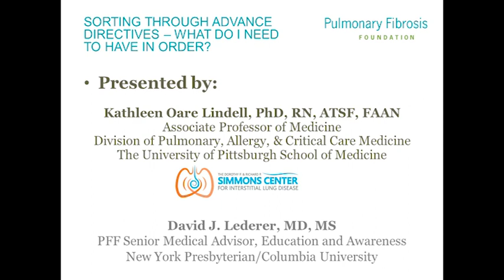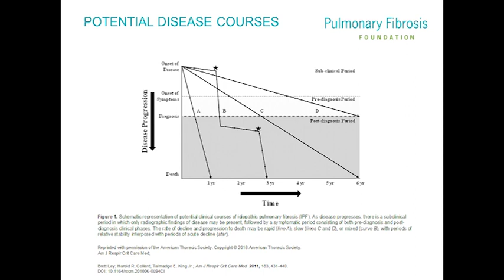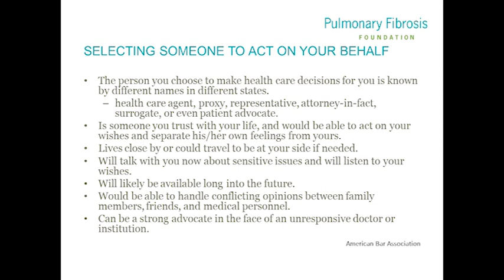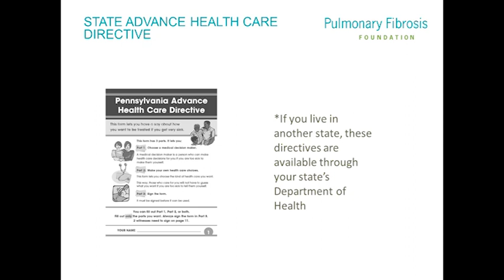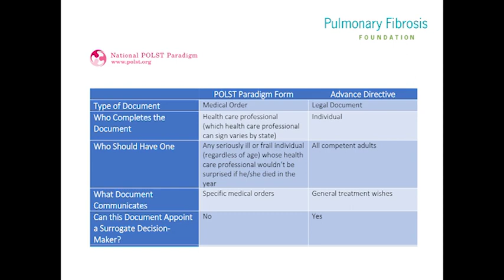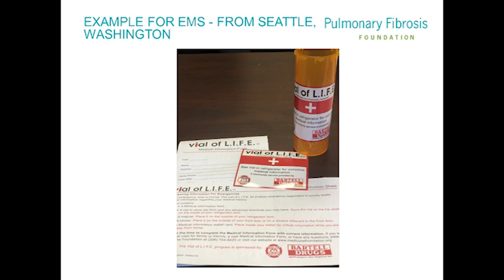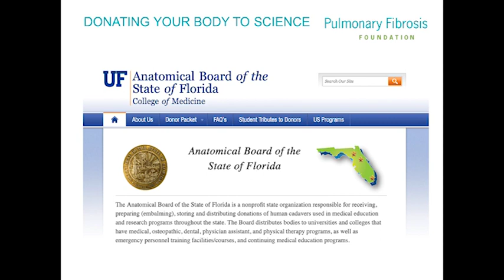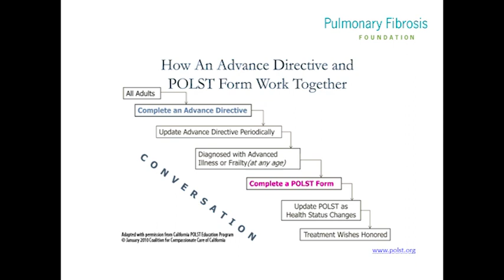Sorting through Advance Directives: What Do I Need to Have in Order? Webinar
PFF Disease Education Webinar Series: Sorting through Advance Directives: What Do I Need to Have in Order?

Presented By:
Kathleen Lindell, PhD, RN, ATSF, FAAN
University of Pittsburgh Dorothy P. & Richard P. Simmons
Center for Interstitial Lung Disease at UPMC

David Lederer, MD
New York Presbyterian/Columbia University
PFF Senior Medical Advisor, Education and Awareness

Advance care planning includes documentation of a healthcare proxy and wishes in an advance directive. This webinar will provide information on conversations you should have to help your decision maker know what you would want when you get sicker; your values, goals and preferences for future medical care; and what paperwork will be of help.

Thank you to the sponsors of the PFF Disease Education Webinar Series: Boehringer Ingelheim and Genentech.